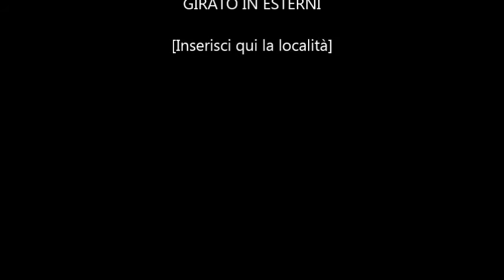4 2 interviste su taglio tratte Ryanair da Cagliari 25 novembre 2015